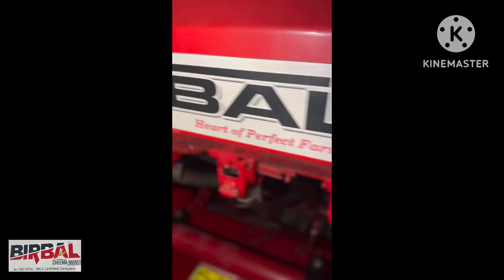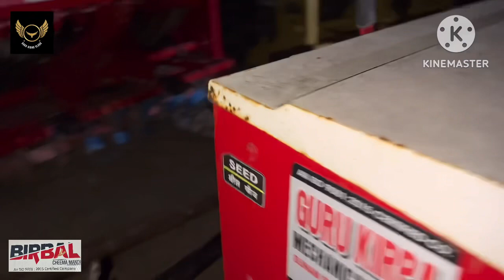🛑ਇੰਨਾ ਸਸਤਾ super seeder ਨੀ ਮਿਲਣਾ 💥💥birbal company cheema mandi 🔥🔥